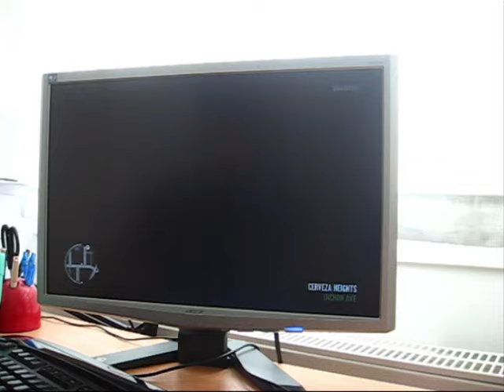GTA IV - Drift City - HD 4870 X2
Playing on HD 4870 X2 2 Gb

MSI P45 Zilent
4 Gb DDR2 Kingston HyperX 800mhz
HD4870X2
Corsair 750 W
Antec 12000

GTA IV 1.0.2.0
9.2 CCC drivers